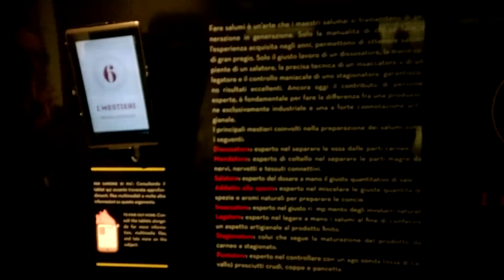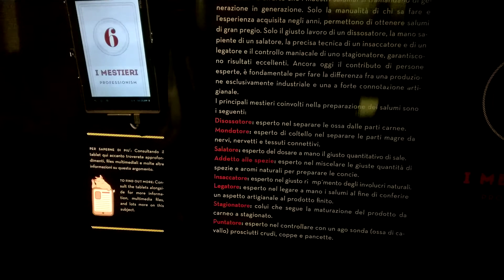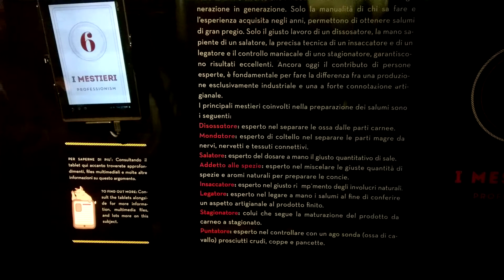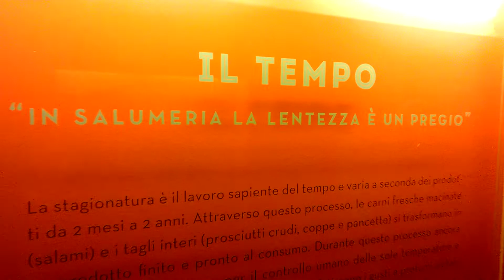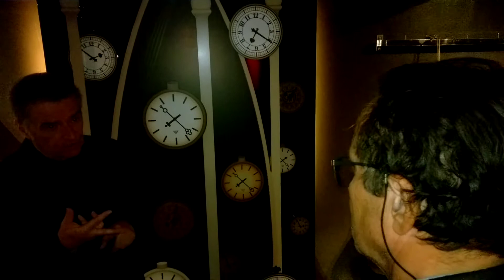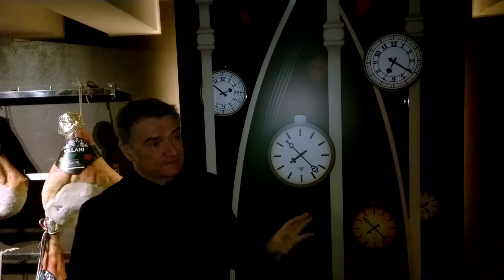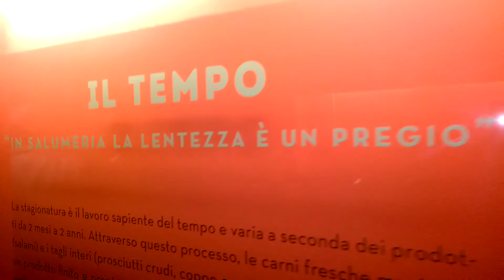Nevio Scala premiato dal GERGS / Visita guidata al Museo Salumi Villani (2)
- Nevio Scala premiato dal GERGS (Gruppo Emiliano Romagnolo Giornalisti Sportivi USSI) - Visita guidata al Museo Salumi Villani (2)